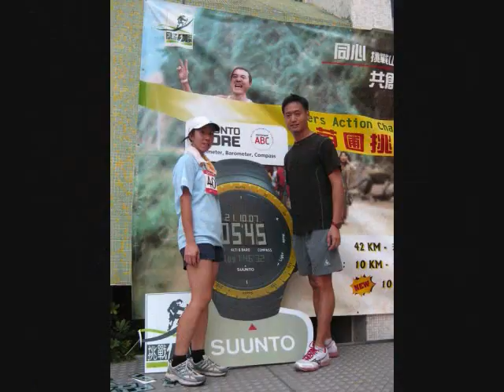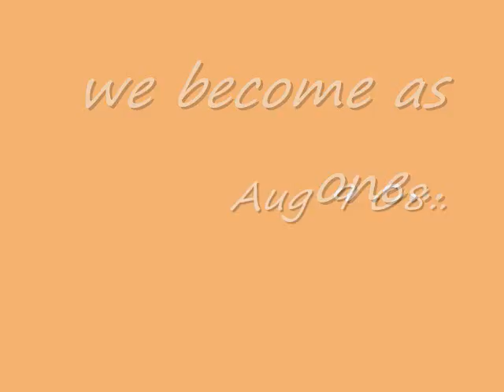ivan grace love story